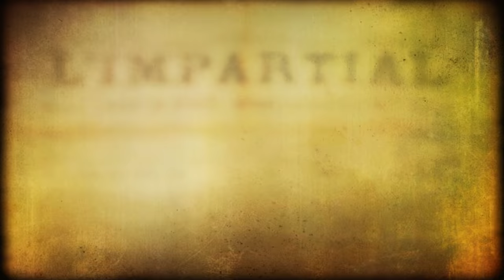Secret d'Aulnay : L'Histoire de Jules Princet // JW N°2 - novembre 2017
JWaulnay N°2 - novembre 2017